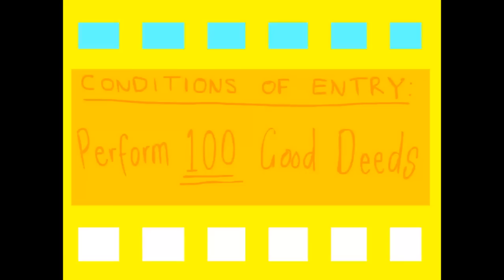Ghost Safety Squad Intro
The intro video for our game, Ghost Safety Squad.